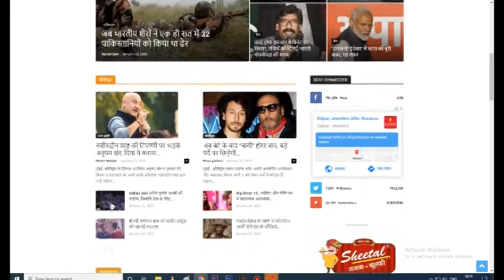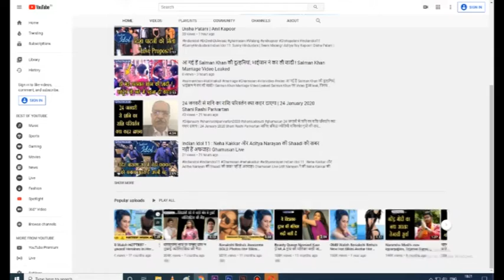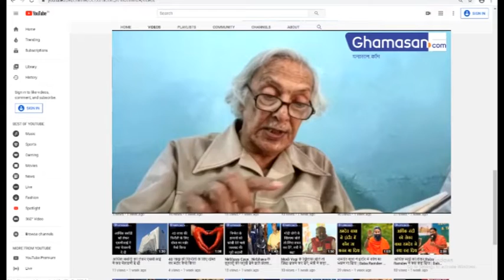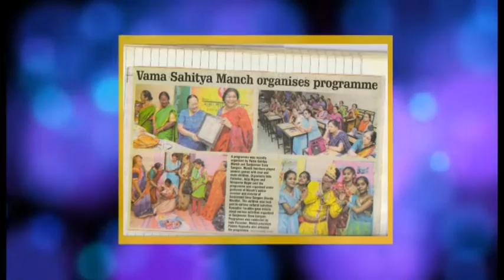हिंदुस्तान में दूसरी बार आयोजित अखिल भारतीय महिला साहित्य समागम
साहित्य समागम में देश भर की साहित्यकार और रचनाकार पधार रही हैं